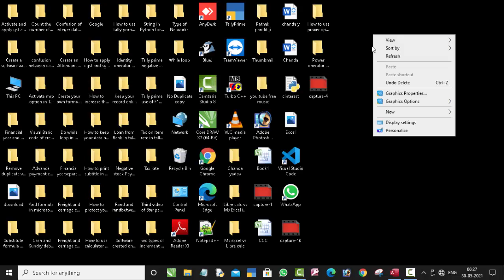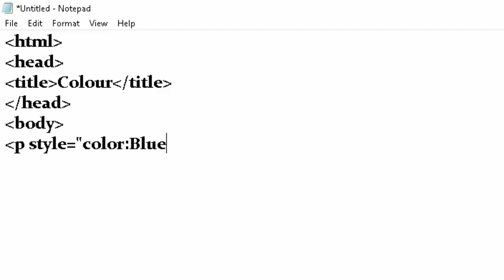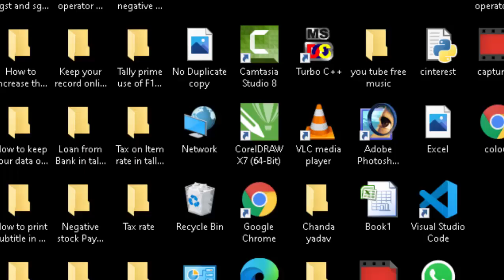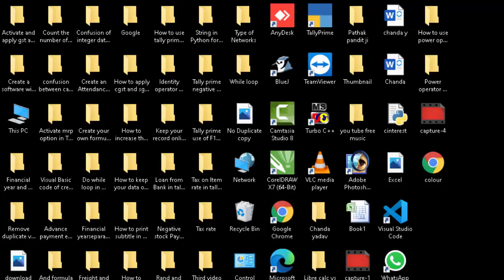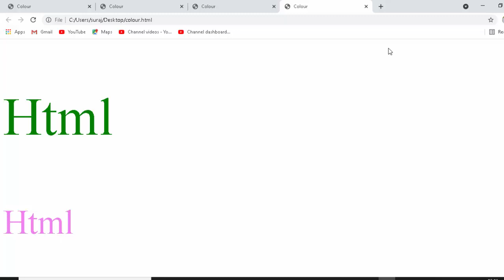Html code for changing the size and colour of font